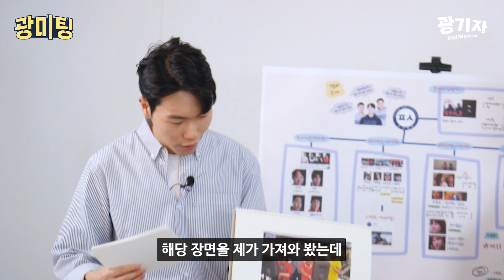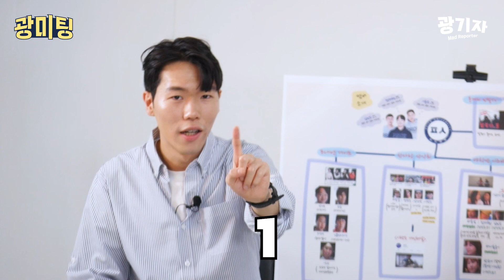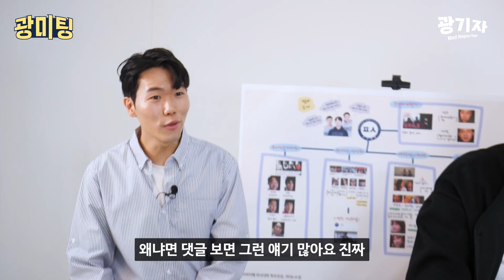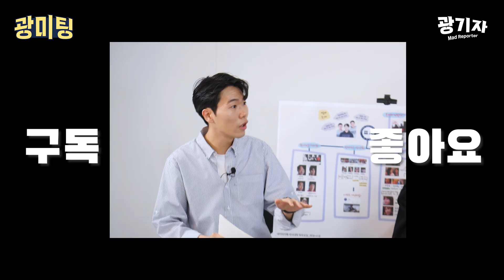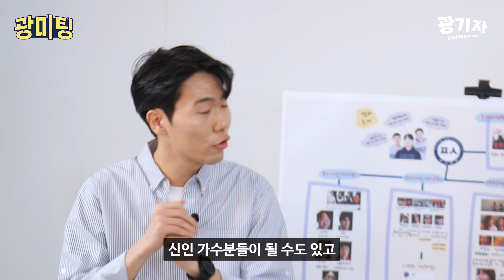"지금 우리 피식대학은 Part 2! 웃음 바이러스에 감염돼, 서로 물고 뜯는 네버엔딩 유혈사태 🧟‍♂🧟💢💥"(feat. Justin Bieber - Peaches🍑)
▶ 고마운 분들 Thanks to...
- 책임프로듀서
박주광

- 기획팀
박주광 / 이승주 / 김서영 / 유주연/ 권은수 / 윤설아 / 이동준

- 촬영팀
정재훈 / 김희윤/ 윤설아 / 김민재 / 이기석 / 박종혁

- 편집팀
김민재 / 김희윤